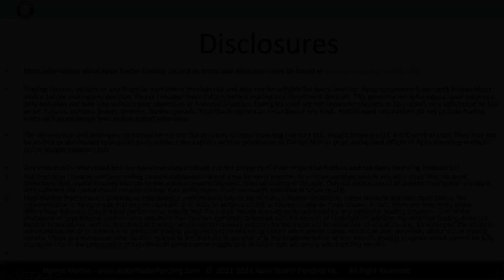Jess O. Shares another funding experience with Apex Trader Funding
Jess O. has funded another account with Apex Trader Funding